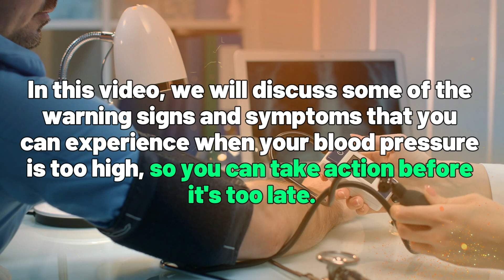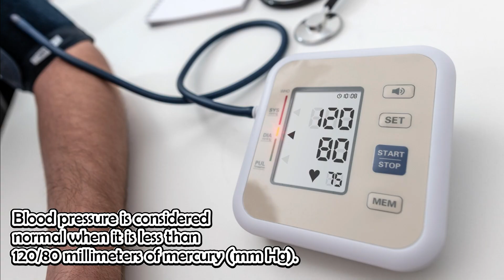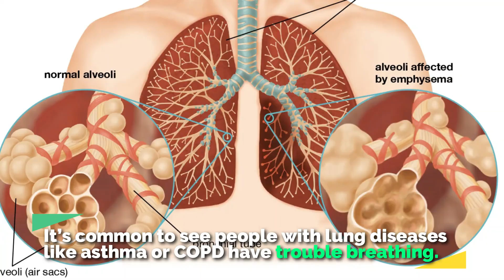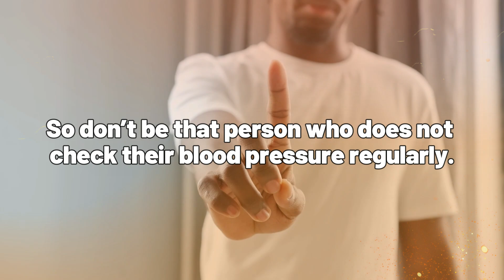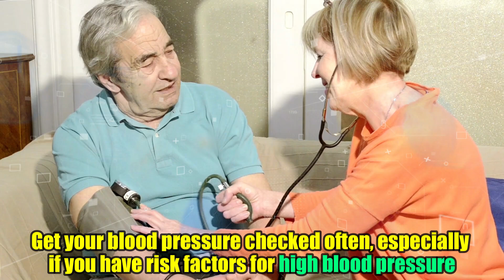HIGH BLOOD PRESSURE Warning Signs and Symptoms | You Should Not Ignore Them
High blood pressure warning signs and symptoms. In this video, I will share the warning signs and symptoms of high blood pressure. So you can take action before it's too late. Whether you're someone who has been diagnosed with high blood pressure or just looking to learn more about this condition, this video is for you.

What Are The Side Effects of AMLODIPINE 10mg 5mg 2.5 mg and How to Reduce Side Effects?

Summary:
High blood pressure is a condition in which the force of blood against the walls of your arteries is consistently too high. In this video, we will discuss some of the warning signs and symptoms that you can experience when your blood pressure is too high, so you can take action before it's too late.

Warning Signs and Symptoms of High Blood Pressure
0:00- Intro: What is high blood pressure?
0:58- Headaches
1:32- Dizziness
2:06- Chest pain
2:29- Difficulty Breathing
3:07- Blurry vision
3:34- Nosebleed

I hope you find this video helpful in better understanding and learning about high blood pressure's warning signs and symptoms.